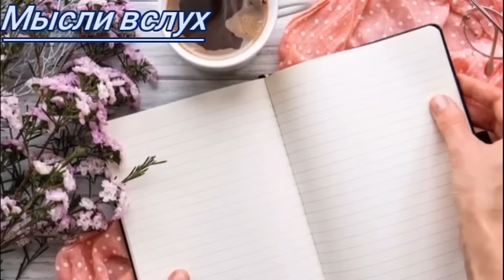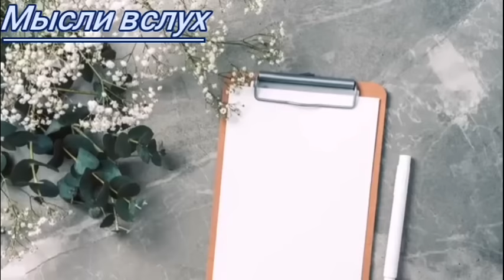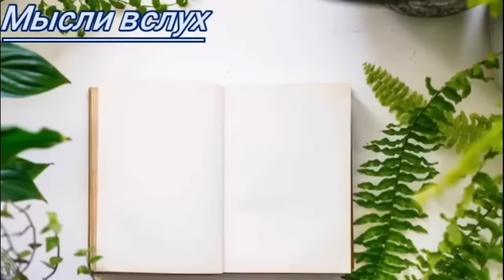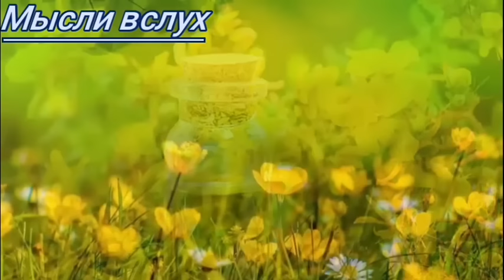4 Самвел Ад и это мужик?ТВ чуть из себя не выпрыгнула.Зина молодец)